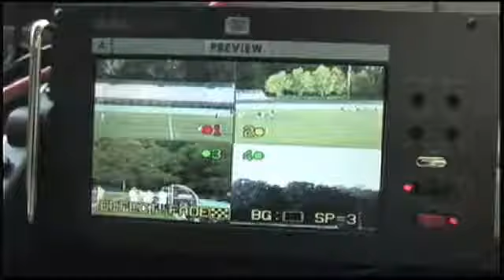2012 TSSAA Division 1 Class A Girls Basketball Quarterfinal #4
Tune in Thursday, March  8, at  6:30 PM EST to see Basketball   Girls  Playoffs LIVE at Middle Tennessee State University, Murfreesboro, Tennessee.

2012 TSSAA Division 1 Class A Girls Basketball State Championship Quarterfinal #4 between Loretto High School (18-15) vs Jackson County High School (27-6) at Middle Tennessee State University in Murfreesboro, TN

Participants
Loretto High School, Jackson Co. High School

Produced By TSSAA